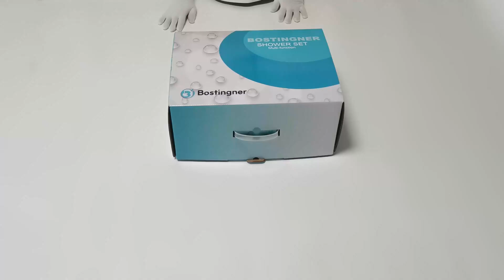Unboxing Bostingner 3 Function Shower System Push Button Brushed Nickel 12 Inch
Unboxing and Review Bostingner 3 Function Shower System Push Button Brushed Nickel 12 Inch
The shower jets system in wall offer you the luxury of a spa in your own home! The ergonomic controls allow you to change the showering function at the push of a button. The rain shower system features 3 invigorating spray functions providing you with the ultimate choice for relaxation!